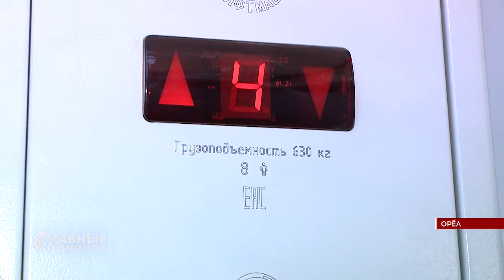Детей-сирот вселили в новые квартиры